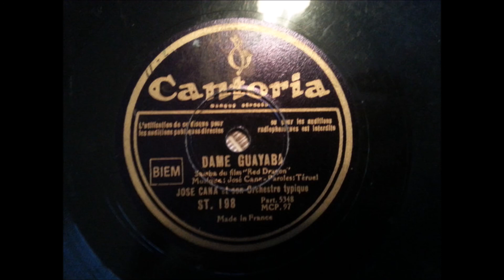José Cana et son orchestre typique - Dame Guayaba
French
78 RPM Cantoria record - ST. 198 (A side)
B side is "Ay Mulatita"